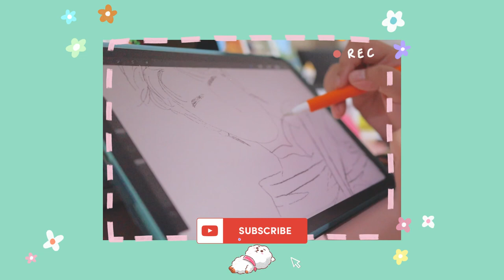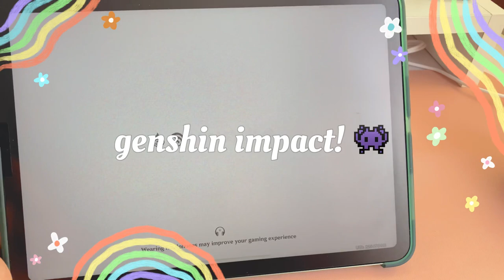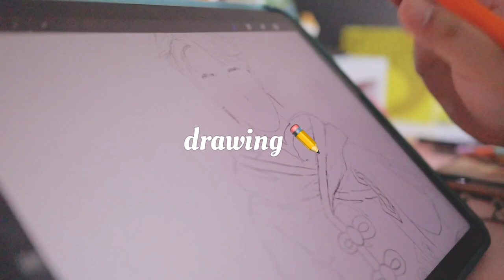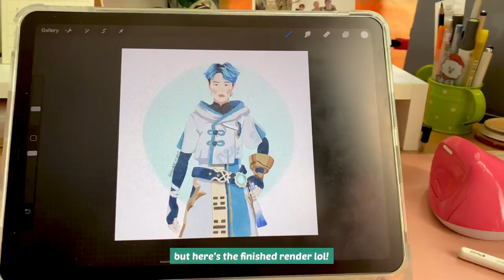🍄 rest day at home: cooking, unboxing, & genshin impact! | journal 001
forgive me in advance for all my clumsiness in my vid 😅 i tried to film aesthetically to be pleasing to the audience, but really i’m just chaotic.
anyway- sharing my first non-“how to” video! i’m quite nervous for this, but i’ve always wanted to film and edit a digital diary / vlog.
this was filmed a month ago, wherein i took a leave and simply enjoyed a weekday without having to think about work 🍃 hope you find this enjoyable!

yours truly,
raine 🐋

howler monkey! - Louie Zong